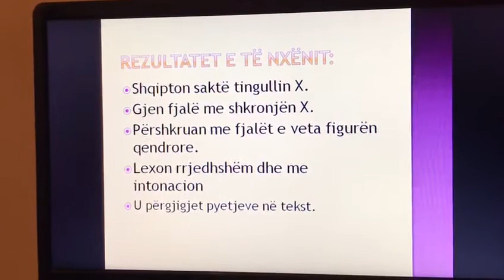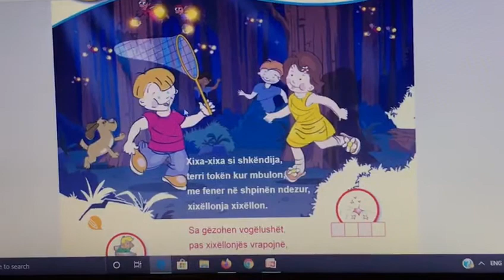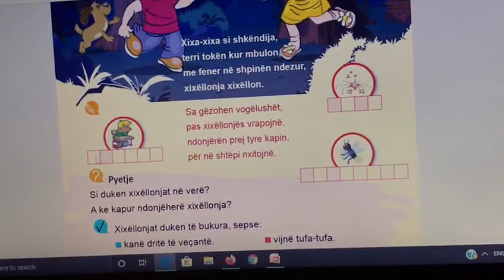Lenda:Matematika:VI Tema:Perafrimii heresit ne nje pjesetim me mbetje Mesuese:ArjanaVeliu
Lenda:Matematika:VI
Tema:Perafrimii heresit ne nje pjesetim me mbetje
Mesuese:ArjanaVeliu
Shkolla9-vjeçare
"Rilindja"Kavaje